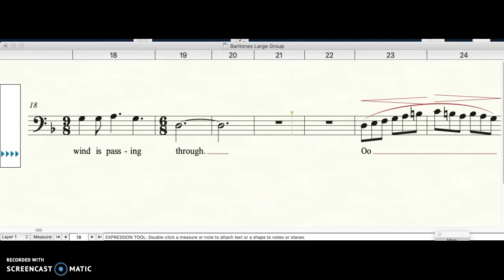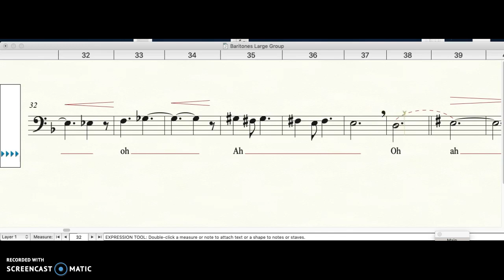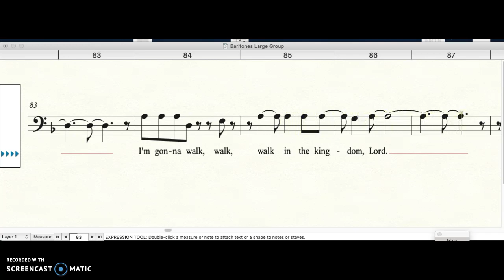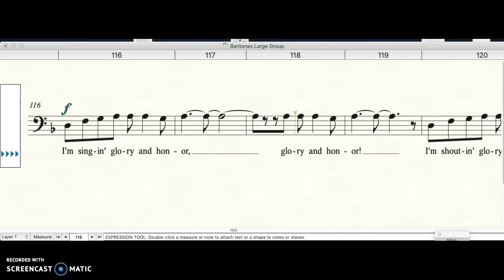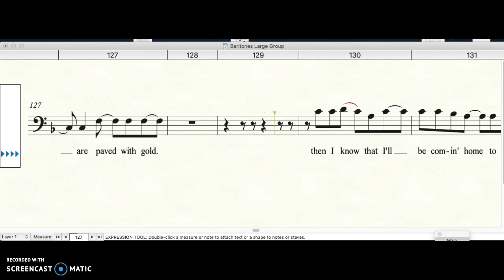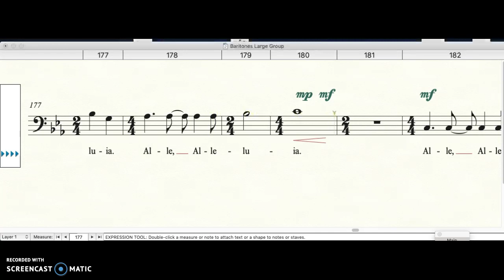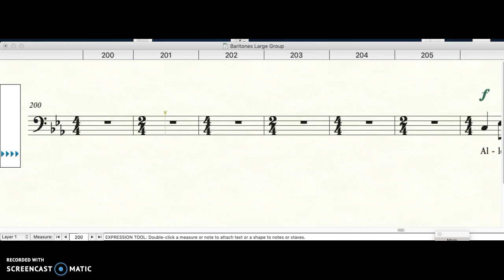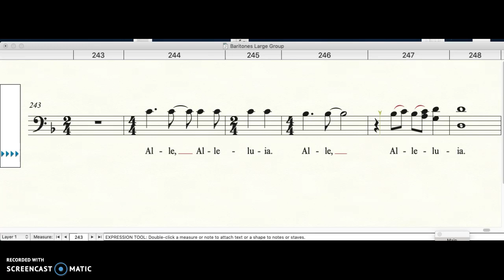Baritones Large Group Songs Rehearsal